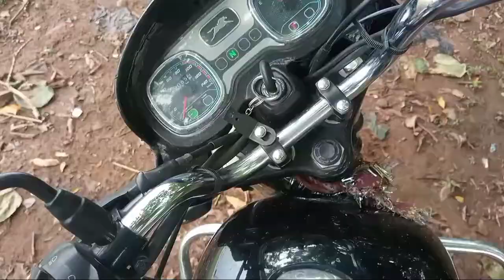TVS RADEON 110CC BS4 CHALANDAR MODIFIED IN ASSAM